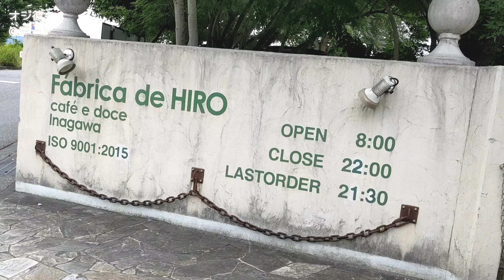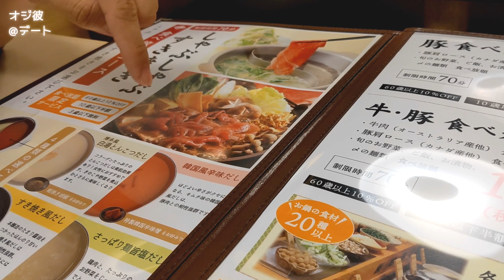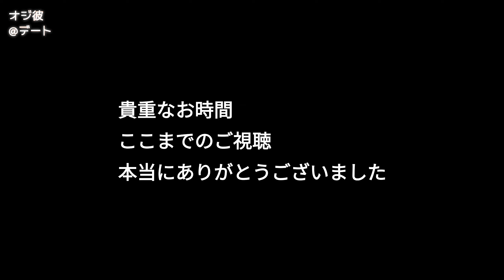オジ彼@デート 【歳の差カップル】何気ない週末 大阪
40代の中年男が15歳年下の彼女と、
カフェ、ドライブ、ショッピング
デート何気ない休日